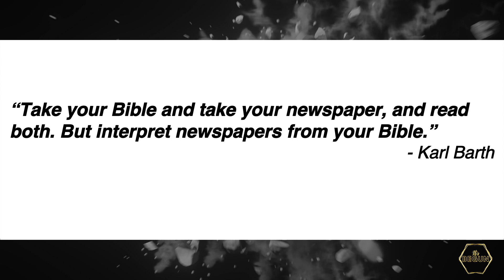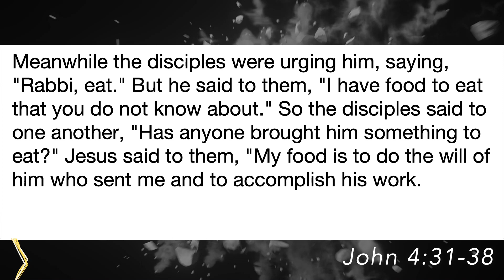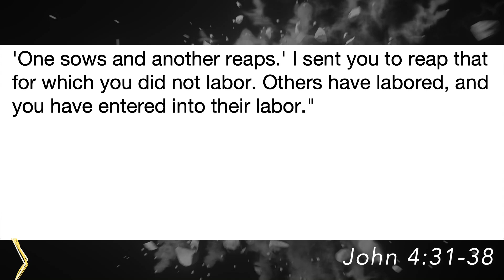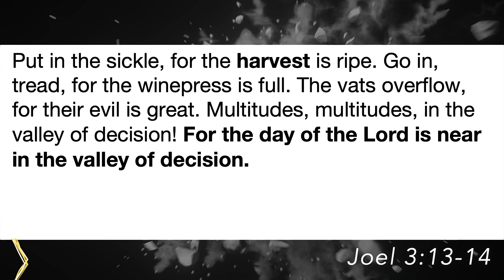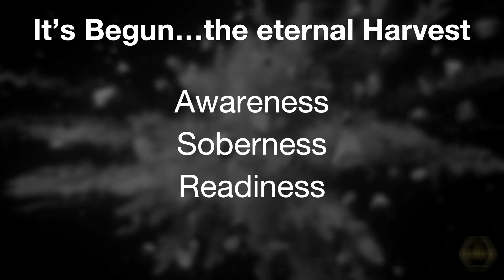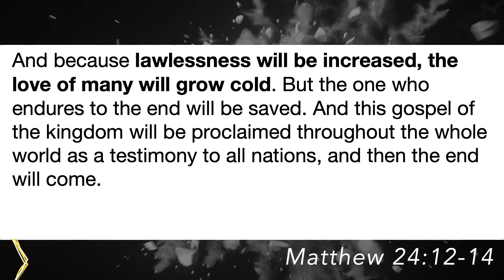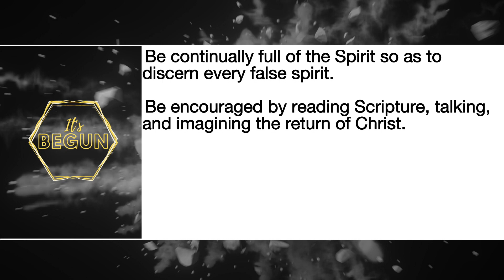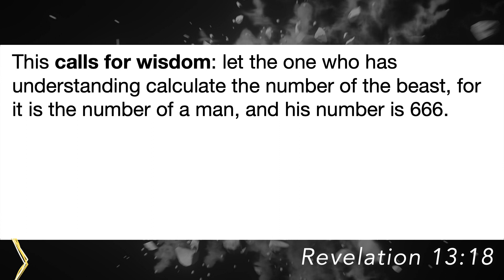News Alert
How are you interpreting current events?

A Theologian (smart Bible guy) said over a hundred years ago to a group of preachers, “Take your Bible and take your newspaper, and read both. But interpret newspapers from your Bible.”

Jesus Himself spoke often about the “end of the age.” For some, it was a grim message, for others it was a message of hope.

This Sunday, we’ll continue the series It's Begun. Our focus is in John 4:31-38 and what the spiritual harvest Jesus was speaking of means for us today. We have MUCH to talk about!